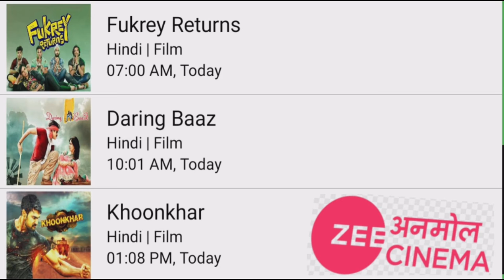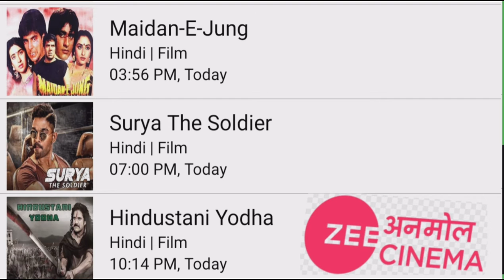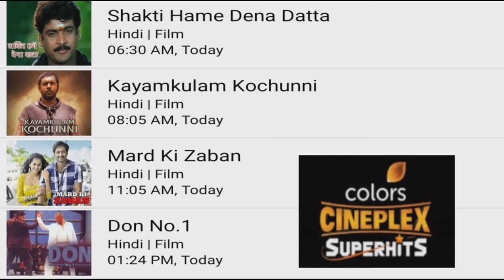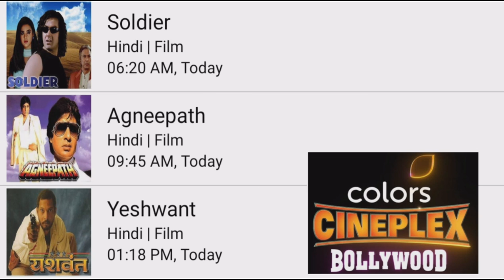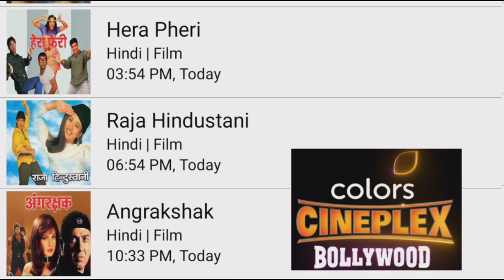DD FREE DISH 07 NOVEMBER 2022 MOVIE SHEDULE||star utsav movies Goldmines Zee anmol cinema